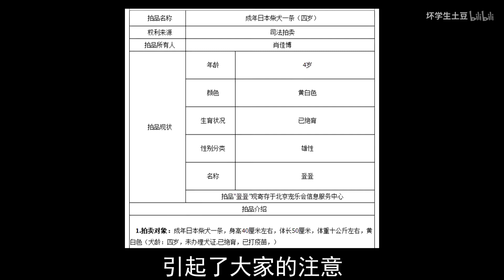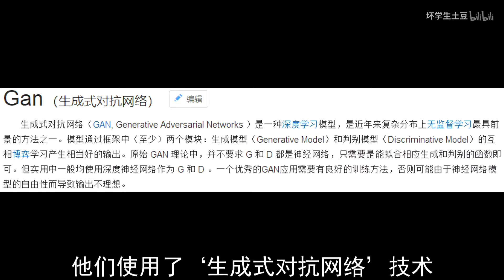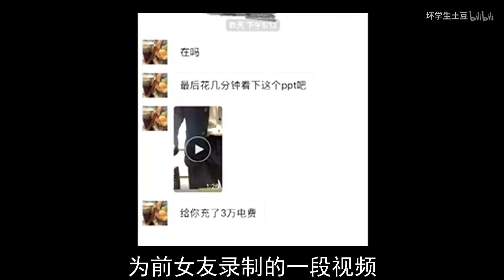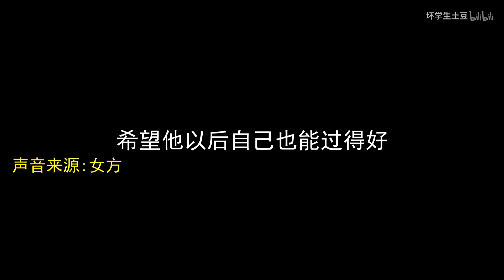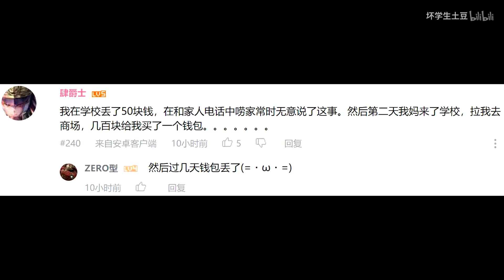法院拍卖柴犬，为主人抵债【坏学生快报第493期】